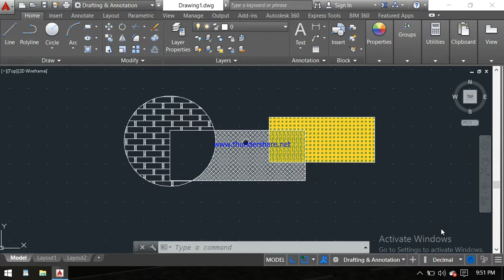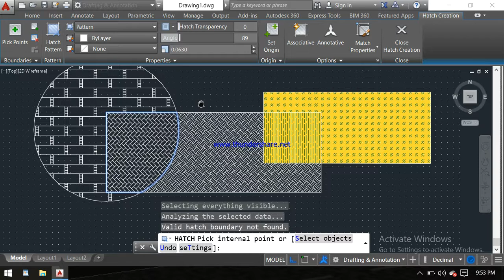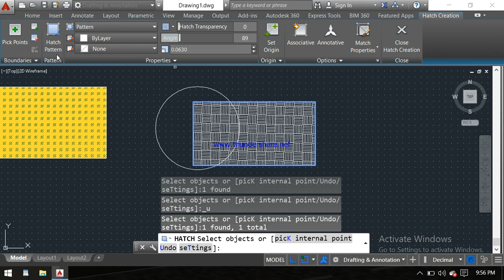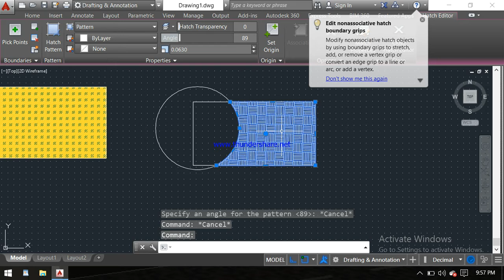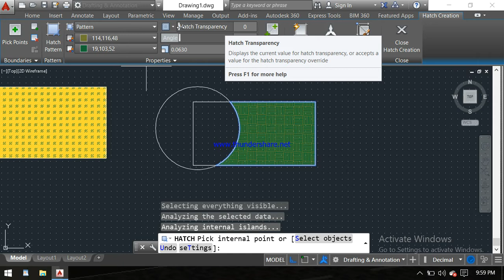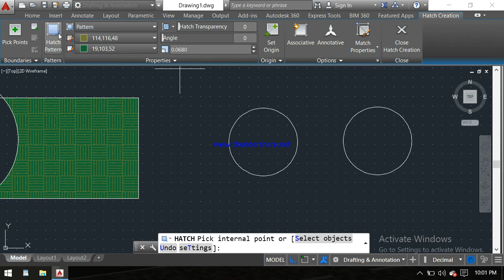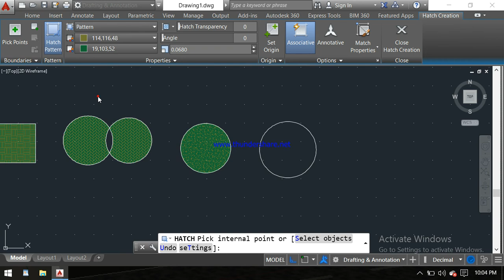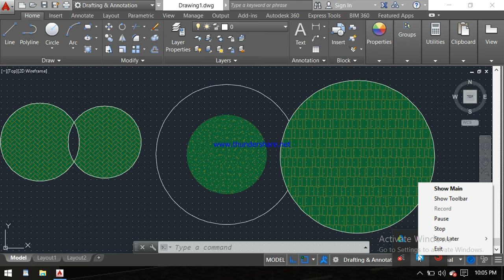hatch and gradient in autocad hind || hatch edit || Autocad in hindi || tutorial 09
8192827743 only what's up  massage

CVLdesign
how to use of hatch command
Tutorial 09